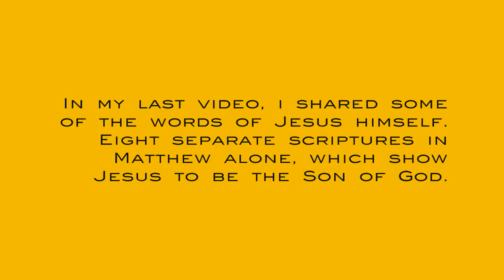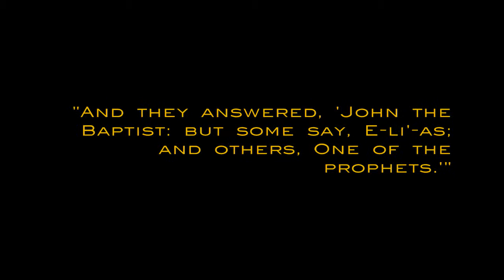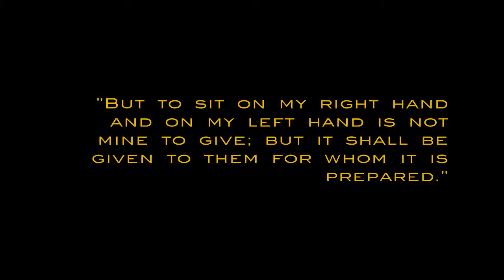Does Mark Reveal the Trinity?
Continuing my search for the Trinity.